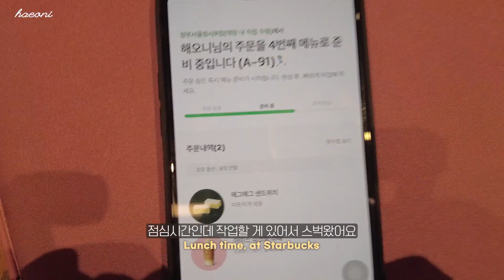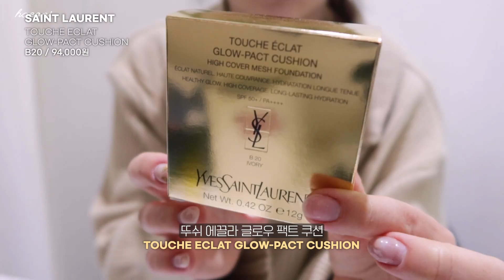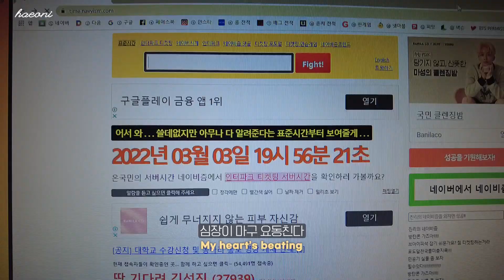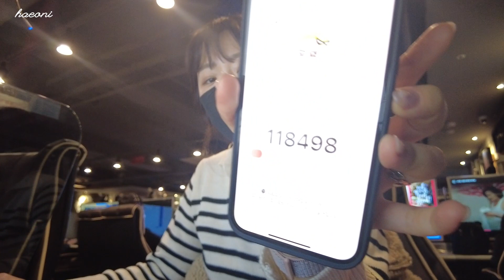[Eng] 6년차 아미의 티켓팅 실력 | 2022 방탄소년단 PTD 피켓팅🔥 PC방 5군데 돌고돌아 결국... | 입생로랑 핑크쿠션 | 직장인 일상 브이로그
▪️ Camera : g7x mark 3 / DJI 오즈모포켓2

안녕하세요 여러분, 해오니 입니다✨
아미 여러분들 첫콘 재밌게 즐기셨나요?
오늘은 중콘이네요 내일은 막콘이고...
콘서트 가시는 분들 너무 축하드려요!
오래 기다린만큼 더 간절했던 피켓팅 이었지만
저는 결국 포도알 줍줍에 실패😫
함성도 기립도 할 수 없는 낯선 콘서트지만
그래도 이렇게 마주할 수 있다는것에 감사한 요즘이네요💕
우리 머스터에서는 꼭!!!만나요💜

00:00 Intro

▪️ 00:25
top : 로씨로씨 Rocci Rocci
jeans : 핫핑 Hotping
outer : 핫핑 Hotping
bag : 바이아틀리에 byAtelier
shoes : 내츄럴플렉스 Naturalflex

▪️ 02:13
top : 닉앤니콜 Nick&Nicole
jeans : 밀리언코르 Millioncor
shoes : 나이키 코트비전
outer : 아리찌아 Aritzia

* 캐논 g7x mark3와 함께 사용하는 삼각대 : 시루이 3T-35K 미니삼각대